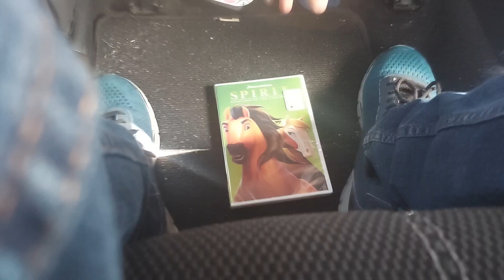Bored Unboxing - Spirit: Stallion of the Cimarron DVD & PP:TMM Zuma Plush